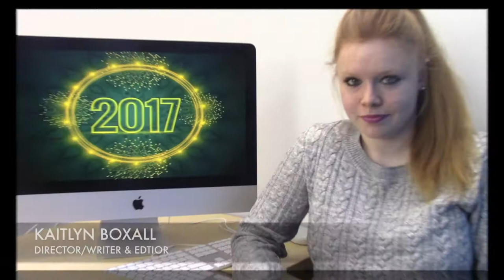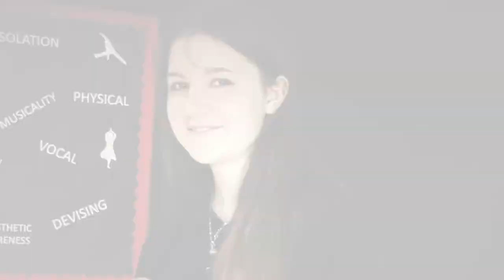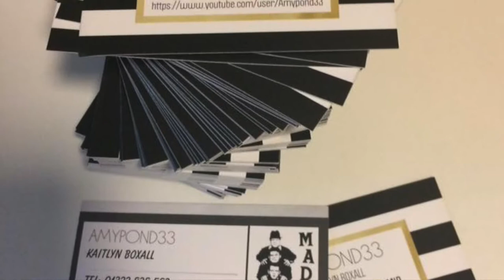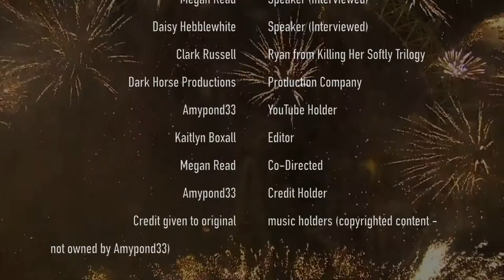REMEMBERING THE YEAR: 2017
Well everyone, it's been an adventure...

We have been through such a journey on this channel and now it's time to say goodbye to 2017. I hope my subscribers have enjoyed my videos throughout this year. I have had my ups and days this year and extremely hard work regarding my films. I hope you all enjoyed it though! Remember guys, do not hesitate to lend me any advice if you feel I should try something new on this channel. I am open to new suggestions of new material for the new year, 2018.

I have loved making these videos throughout 2017 and I only hope it gets better. Hopefully my videos become more successful and have bigger/better quality for the new upcoming year.

Apologies if anyone feels I haven't uploaded enough recently. I will be making sure to be more consistent in my filming and try to produce new videos at every given chance I've got. I guess in a way, you could say that is my first New Years resolution. I love you all guys, and I hope you love this video of which I have edited together. There was 2 other different versions to this video but it has been cut down and changed so I hope it is up to your expectations and I really hope you have fun watching it. I've worked so hard on this video and only wish it could be even better than what planned but hey ho, I can only do my very best and everyone's best is good enough!

Please watch peeps! Best wishes for the new year. OH! Good/bad whatever! Who cares...Go for it guys. Comment away.
Directed by Kaitlyn Boxall
Filmed by Kaitlyn Boxall
Edited by Kaitlyn Boxall
Co-Directed by Megan Read
Help and Advice given by Megan Read
Help given by Daisy Hebblwhite

Films included in the video:
"Killing Her Softly"
"Killing Her Kindly"
Starring: Daisy Hebblewhite & Clark Russell
Featuring: Megan Read

Produced by Amypond33
Secondly produced by Dark Horse Film Productions